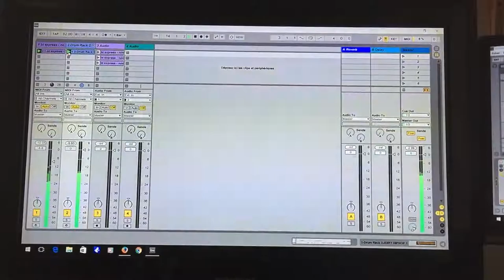Instru ableton 35 By DJDIRT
En prepa !